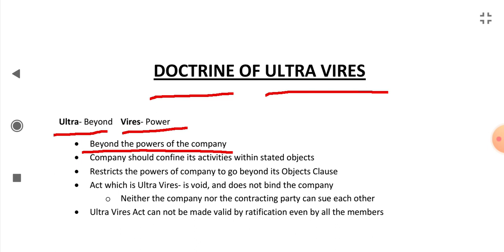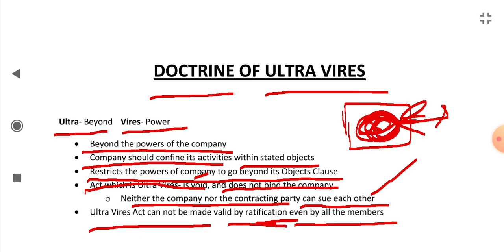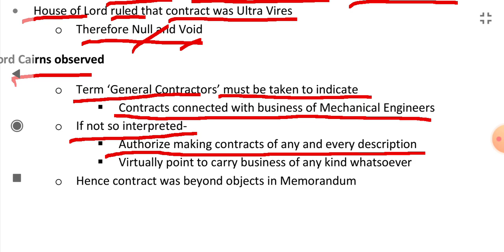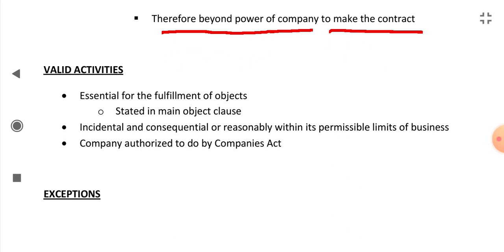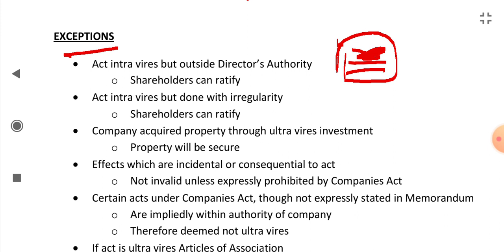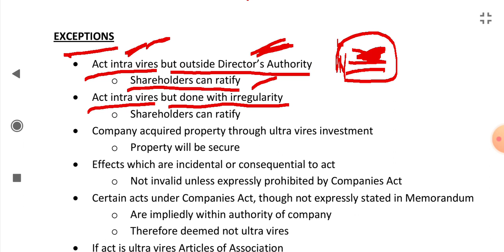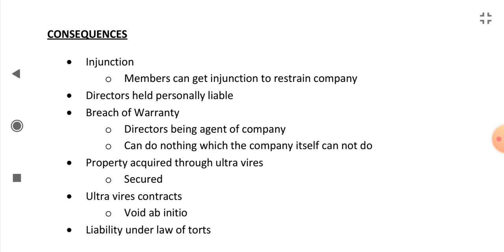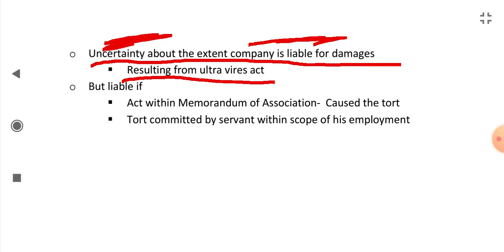Doctrine of Ultra Vires